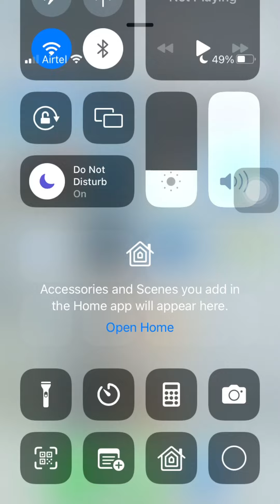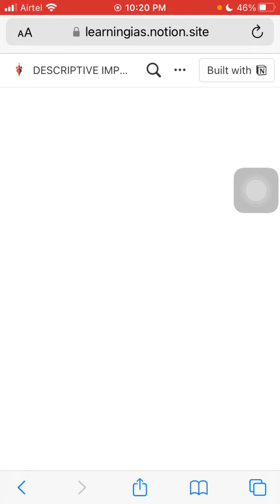10 DAYS STRATEGY I DSSSB I SPA/PA/JJA I DASHBOARD ACCESS.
Welcome to our comprehensive "Mastering the Art of Essay Writing" program, designed to elevate your writing skills and empower you to craft compelling and effective essays.

For Update Regarding course: Join our Telegram Group
JOIN FOR FREE DESCRIPTIVE IMPROVEMENT PROGRAM (A & B CATEGORY EXAMS)

Whether you're a student looking to excel in competitive writing or a professional seeking to enhance your communication skills, this program is for you. Our expert instructors will guide you through a series of engaging modules that cover everything from understanding essay structures to refining your writing style.

By the end of this program, you will:

Understand the principles of effective essay writing
Master various essay formats, including argumentative, expository, and persuasive essays
Learn how to conduct thorough research and integrate sources seamlessly
Develop your own unique voice and writing style
Receive personalized feedback on your writing assignments

Don't miss this opportunity to become a confident and proficient essay writer.